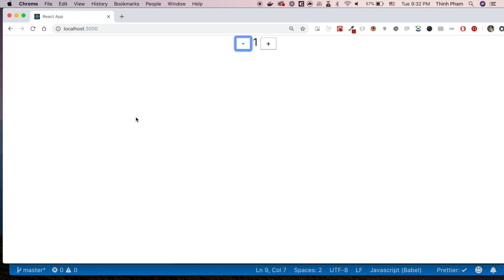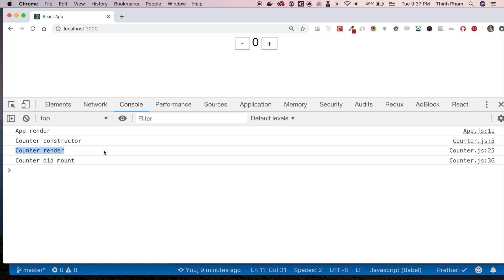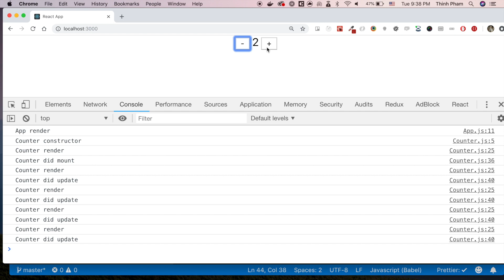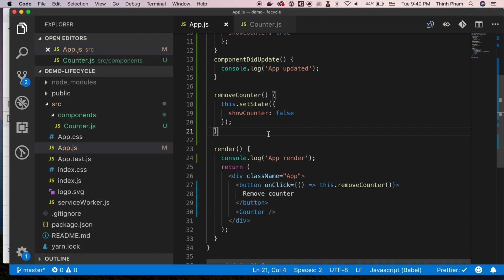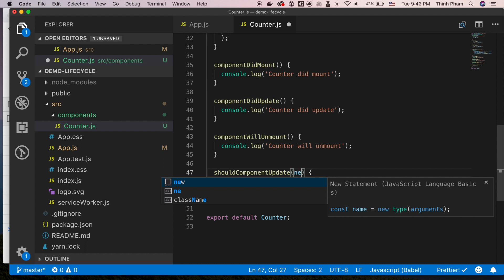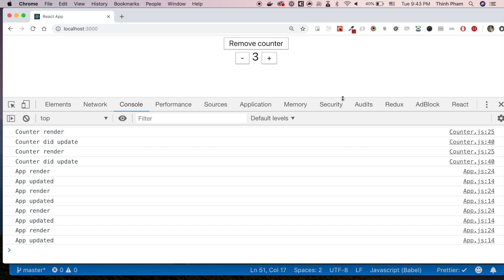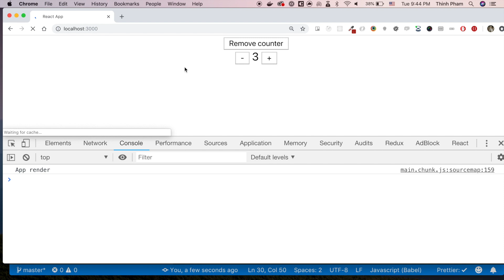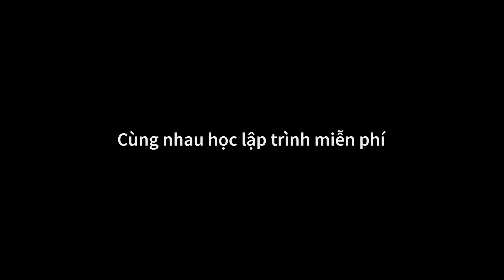Tự học React 2018 - Bài 21 - Component Lifecycles